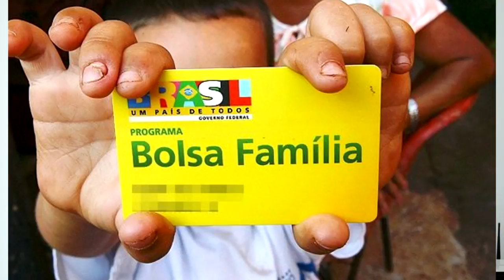Resumo da Semana dia 08 de abril de 2017